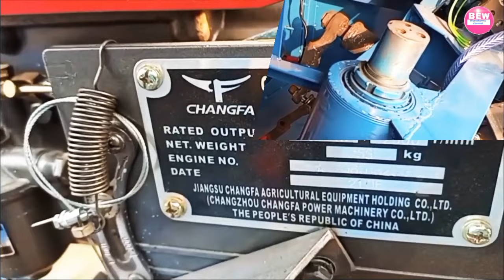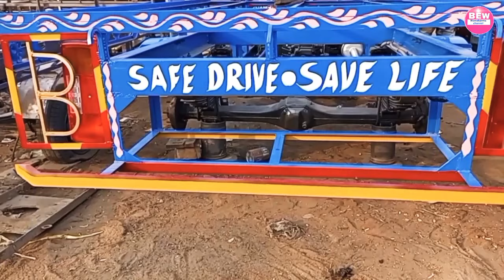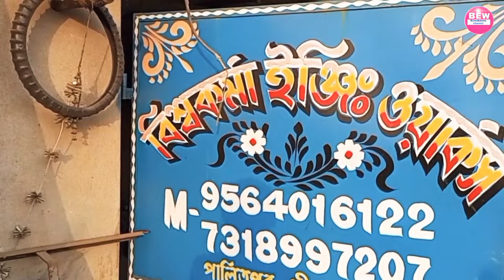YouTube.com/// নিউ 3 টন ক্যাপাচিটি মোটর ভ্যান 6 কাপলিং সিস্টেম দেখুন এই ভিডিওতে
নিউ মোটর ভ্যান আপডেট দেখুন এই ভিডিওতে
নিউ 3 টন ক্যাপাচিটি মোটর ভ্যান
নিউ 3 টন ক্যাপাসিটি 6 কাপলিং সিস্টেম নতুন এইরকম মোটর ভ্যান পেতে আমাদের চ্যানেলটি সাবস্ক্রাইব করুন আর বেল নোটিফিকেশন অন করে রাখুন সবার আগে আপডেট পেতে আমাদের গাড়িগুলো যত্নসহকারে অভিজ্ঞ মিস্ত্রি দ্বারা রিপিয়ারিং রেডি করা হয় আপনি যদি এই গাড়ি নিতে চান তাহলে অবশ্যই আমাদের সাথে যোগাযোগ করুন আমাদের লিংক দেওয়া আছে হোয়াটসঅ্যাপ ফেসবুক ইনস্টাগ্রাম এগুলোতে যোগাযোগ করতে পারেন

3 টন ক্যাপাসিটি গাড়ি রেট( সামনের গ্লাস ফ্রেম ছাওনি সহ নিলে রেট{ 1 লক্ষ 70 হাজার} ক্লাস ফ্রেম ও ছাওনি ছাড়া নিলে{ 1 লক্ষ 60 হাজার} অল ফিটিংস

আমাদের ভিডিও গুলো দেখার জন্য আপনাদের কে অসংখ্য ধন্যবাদ

License.
Content License. If you provide any custom Brand Features or other Commerce Content for use in conjunction with the Commerce Product(s), you agree to the following: without limiting the scope of licenses granted in the Agreement, Provider’s license grant to Google and its Affiliates in and to the Provider Content is amended to also explicitly include the right and license (but not the obligation) for Google and its Affiliates to host, cache, route, transmit (including without limitation public transmission), reproduce, publish, adapt, communicate, store, copy, modify (as described herein), distribute, perform, display, reformat, excerpt, analyze, create algorithms based on and otherwise use Commerce Content as necessary: (a) to make such content available via the Commerce Products; and (b) to the extent deemed necessary by Google in its sole discretion, for Google or a third party on Google’s behalf to apply encryption.
Brand Features. Regardless of any provision to the contrary in the Agreement, Provider grants to Google and its Affiliates a non-exclusive, worldwide, royalty-free license to use any Brand Features provided by Provider (including all Brand Features pertaining to the Commerce Content) in connection with its use of the Commerce Products as authorized under this Addendum, in order to market and promote the Commerce Products and/or
 availability of Commerce Content, and for use in presentations, marketing materials, financial reports, press releases and customer lists (which includes customer lists posted on Google’s and its Affiliates’ web sites and screenshots of Commerce Content contained in the Google Services).

Google Services” if not otherwise defined in the Agreement means Google websites, applications, products and services, including but not limited to the YouTube Website, applications, API services, embeds, and any of the foregoing that are made available for syndication.

______________________license_____________________

wenar:::biswakarma engineering motor van company
channel_wenar:::Dinesh Thandar
licens+channel_biswakarma channel b. e. w